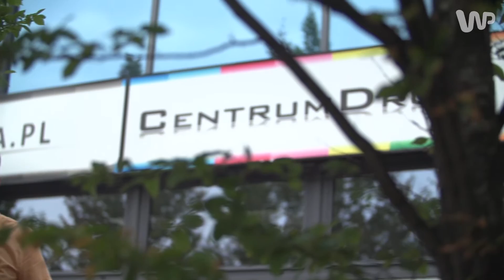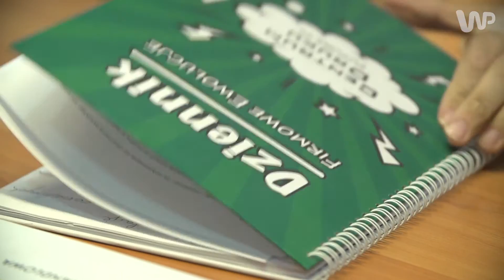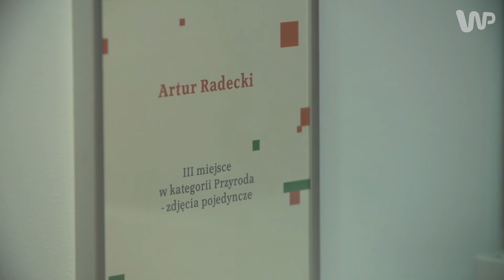Firmowe Ewolucje Centrum Druku Futura